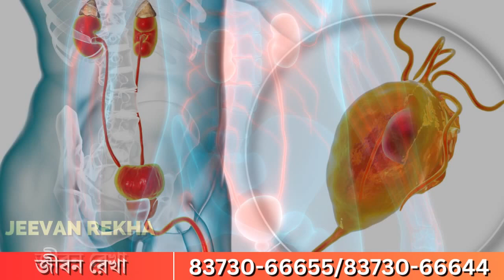Uttar Dinajpur: রায়গঞ্জ লোকসভা কেন্দ্রের তৃণমূল কংগ্রেস প্রার্থী কৃষ্ণকে নিয়ে ফের রোড-শো শহরে